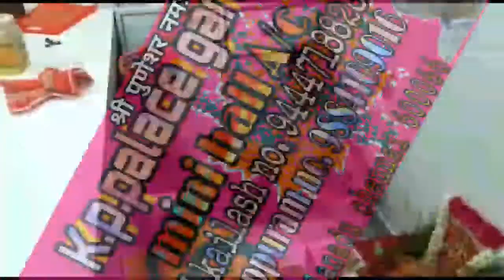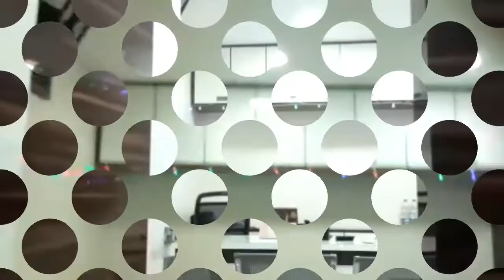Kppalace garden a/c hall laxshmi puja 27,10,2019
About in this laxshmi puja video

Rakesh solanki

Tamilanadu

Chennai city

Marwadi